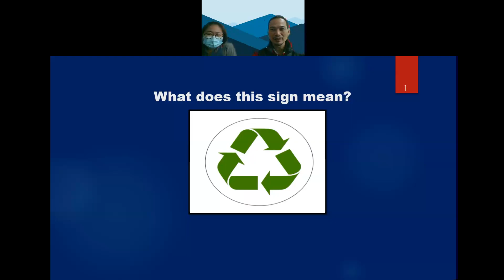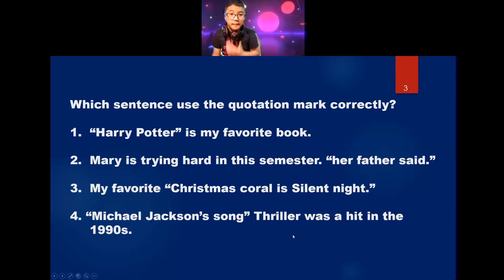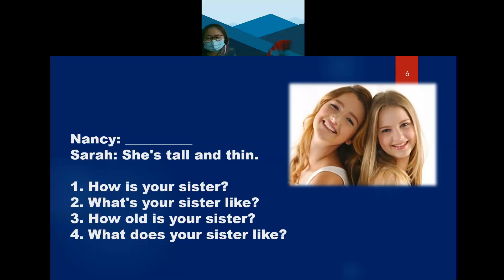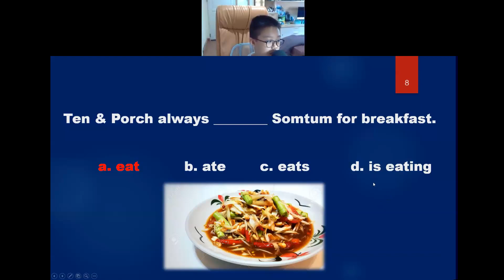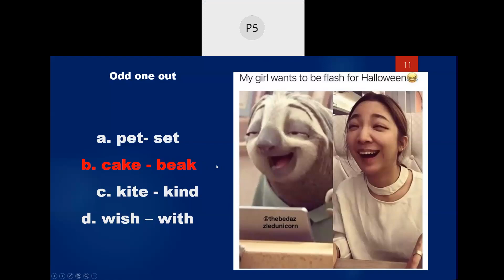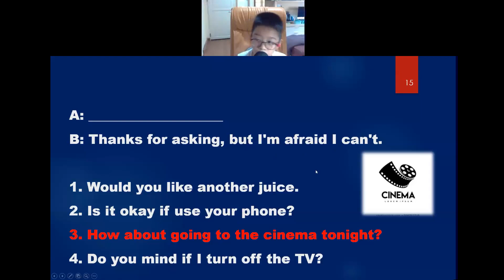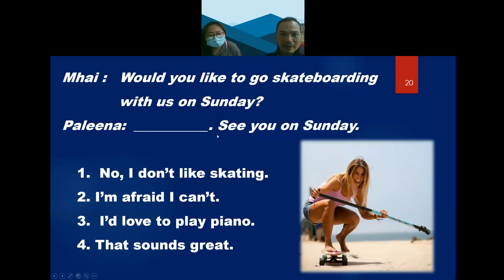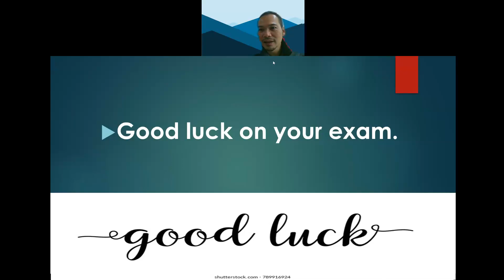ภาษาอังกฤษ ป.5 (27 มีนาคม 2564)